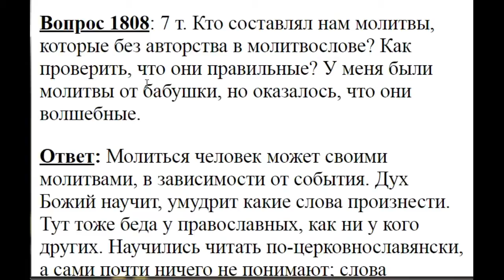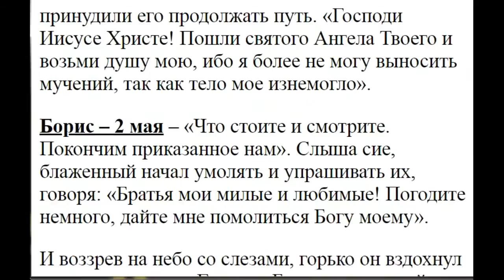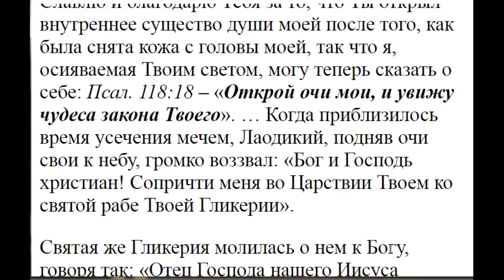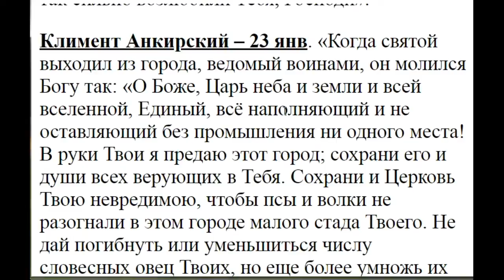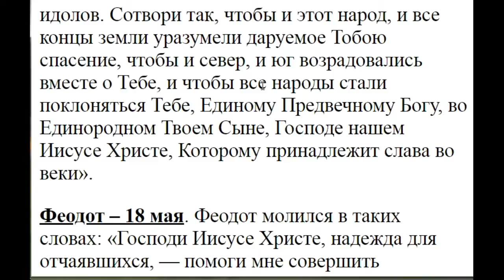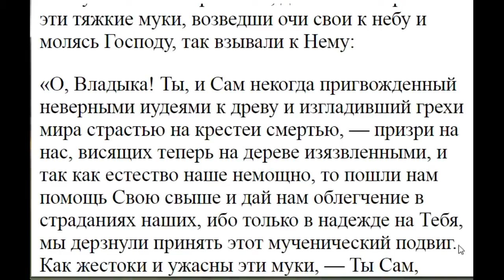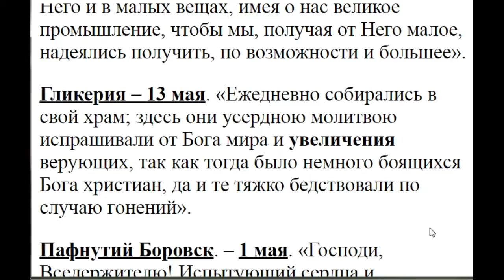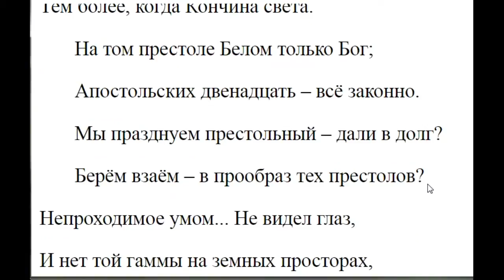1808. Кто составлял нам молитвы, которые в молитвослове без авторства.